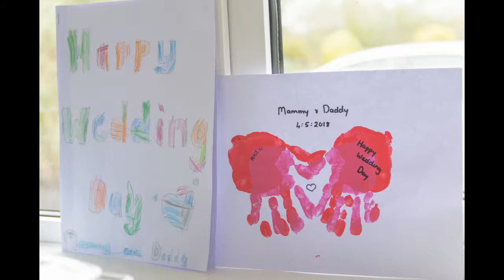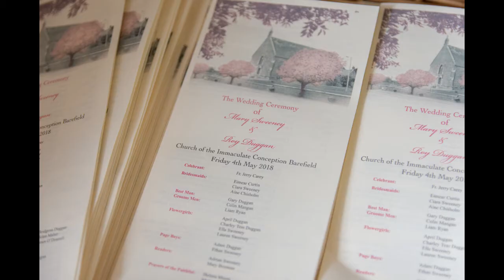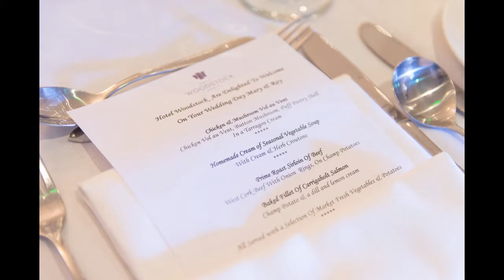Wedding Photography Clare - Mary & Roy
The Wedding Day of Mary & Roy.

Barefield Church and Hotel Woodstock, Ennis, Co. Clare.